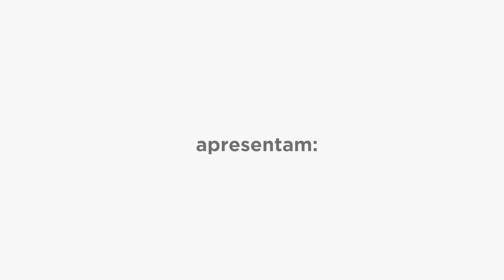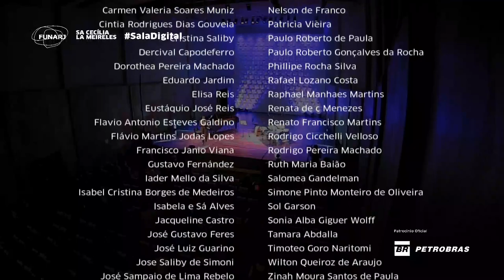SÉRIE SALA JAZZ 12062021